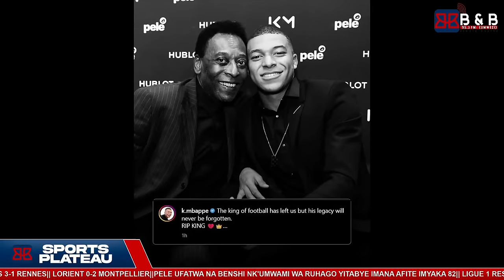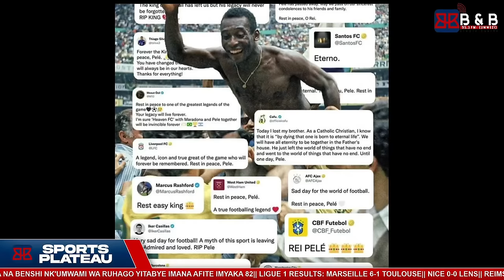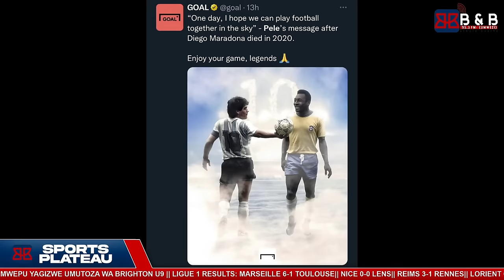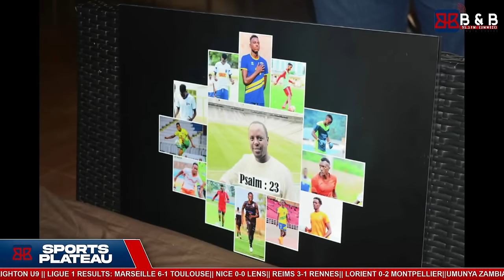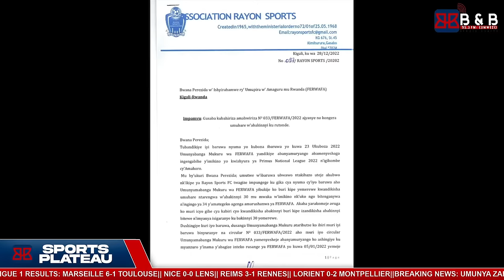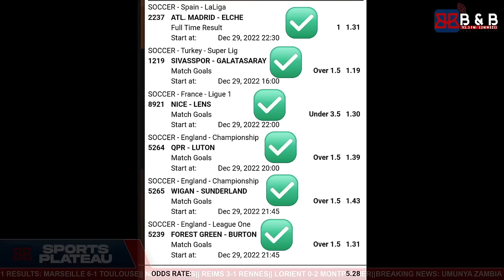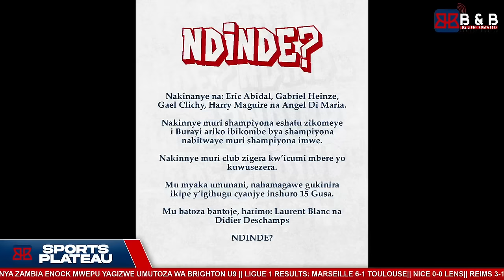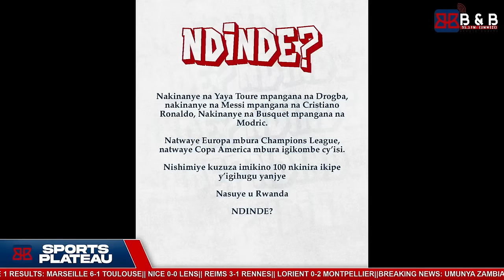SPORTSPLATEAU|| UMWAMI WA RUHAGO PELE YATANZE|| EUROPEAN CHAMPIONS|| TRANSFER MARKET